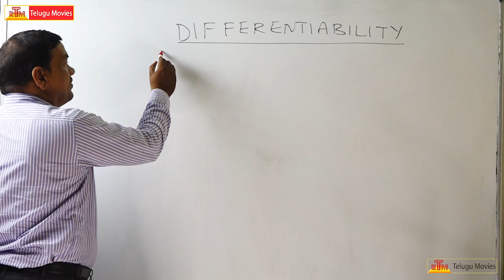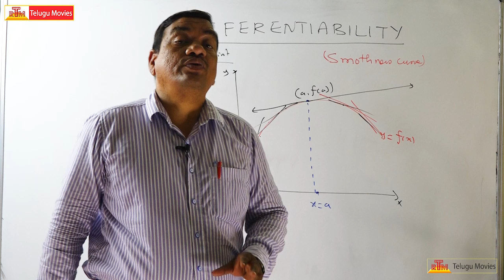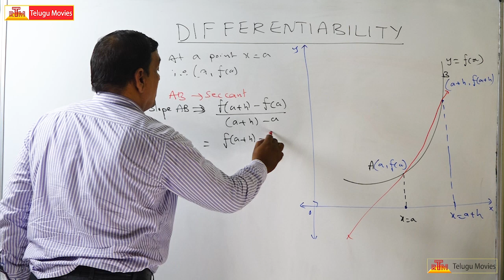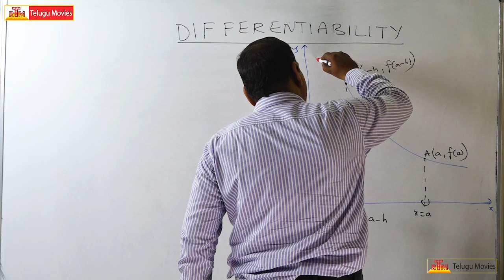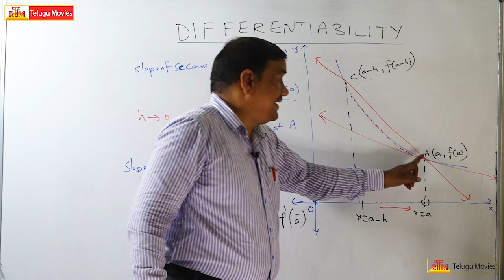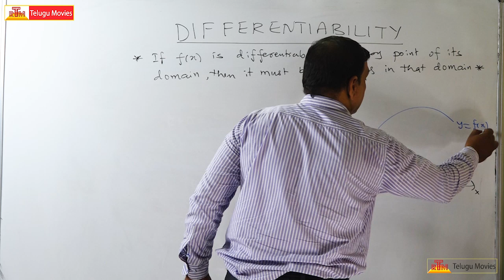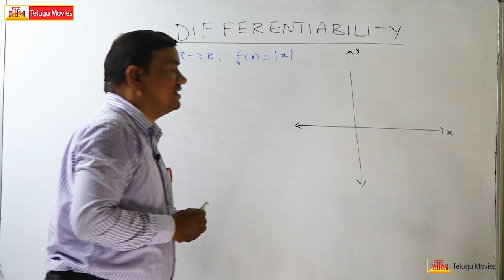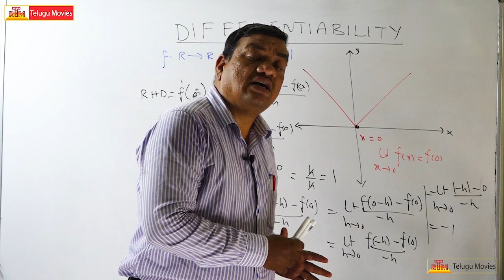Differentiability of Function - Detailed Explanation | JEE MAINS 2023 | SK Jani Basha | Mathematics